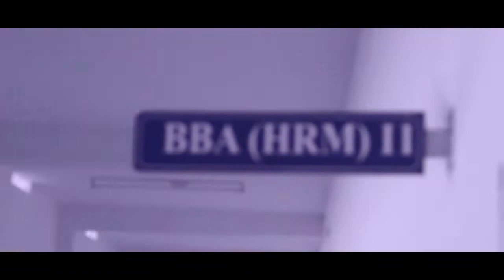Christmas Celebration of BBA-HRM 2nd Years 2017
St.Aloysius College Elthuruth,Thrissur